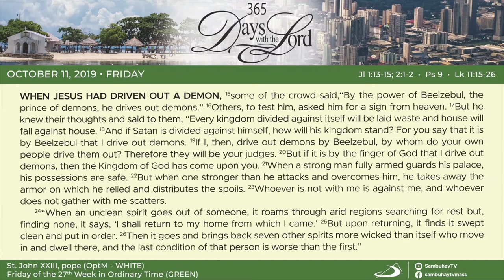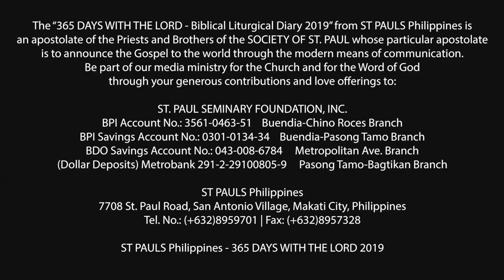365 DWTL | Friday of the 27th Week in Ordinary Time | October 11, 2019